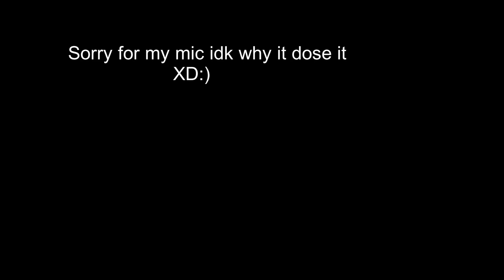Brawlhalla Fighting Mr. Juice Box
Today me and @jackriegger  is playing Brawlhalla. Sorry for the audio i know its really bad but still a deceit vid hope yall enjoy!